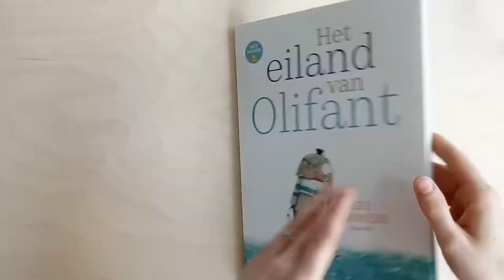Het eiland van Olifant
Na een storm op zee belandt Olifant op een eiland. Hij roept om hulp, en kijk, daar komt Muis al aanvaren. Olifant mag bij hem instappen, maar het bootje is veel te klein en breekt. Ook Hond en Krokodil kunnen de schipbreukelingen niet redden. Dus blijven ze allemaal op het eiland. Het wordt er heel gezellig…

Een feest van een boek over gastvrijheid en samenzijn.

Leo Timmers
Querido
16,99 euro